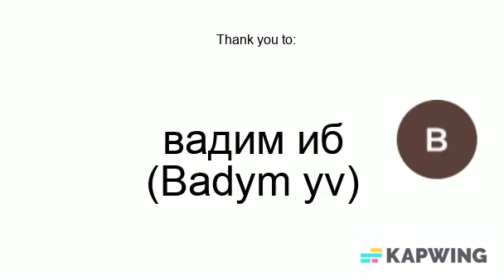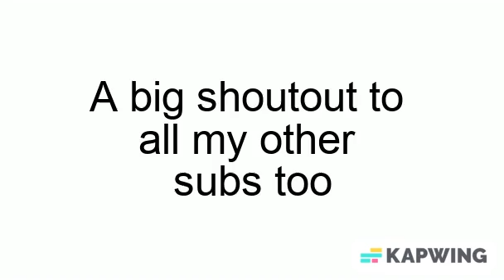The Subscriber Thank you video